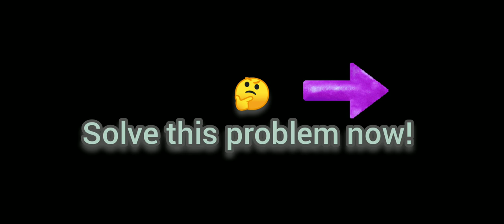Nagamese funny video | Human 🆚 Iron | collection comedy, 2022, work's with fun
This video is made with collection of what has happen arround. Which means human can do anything with the strength that the Lord of Almighty God has given to the human being. This video is created with fun (comedy type).

Not for any negative manner & etc.

Source: -Yimkhiung Kholar, Naga
               -Bollywood Comedy
               -Boliz&Akuba
Editor & Collected by: -LenShe